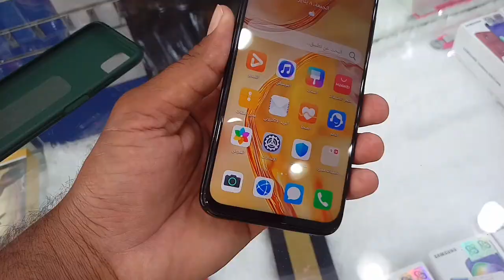Huawei Nova 7i Used price and Review, Huawei Mobile in KSA,